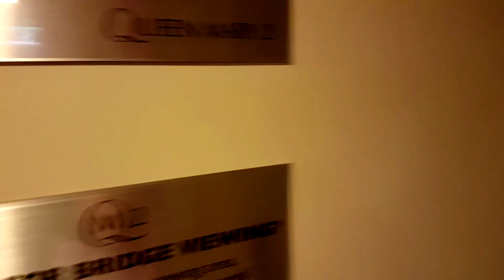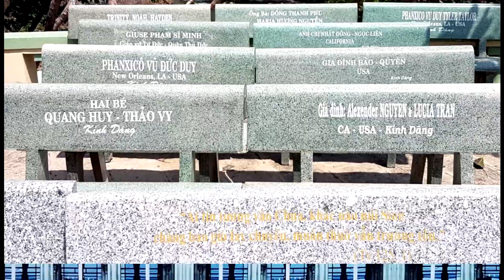QM2 Centenary World Voyage - Day 42 - Phu My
Phu My is the Port for Ho Chi Minh City but this video stays in Phu My.